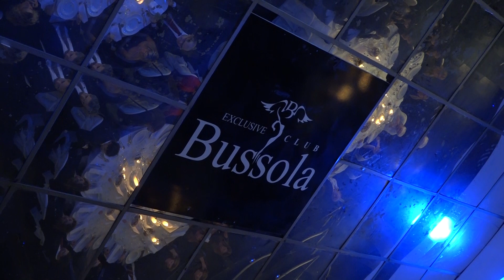La rinascita della Bussola: "Riporteremo i big della musica leggera italiana"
PIETRASANTA - E' partita la nuova era della Bussola, il leggendario locale di Focette, fondato nel 1955 dal mito Sergio Bernardini, da molti anni in mano a Gherardo Guidi, patron della Capannina, che dopo lunghe e difficili stagioni ha passato la gestione alla famiglia Angeli.